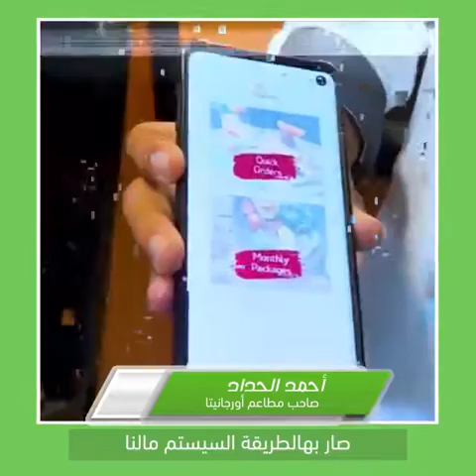Organitta Restaurant - مطعم أورجانيتا